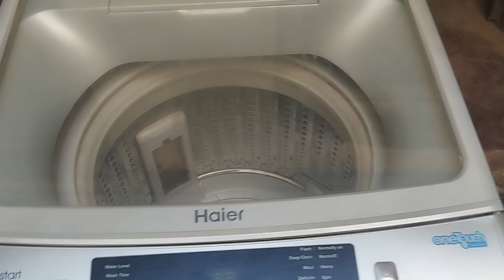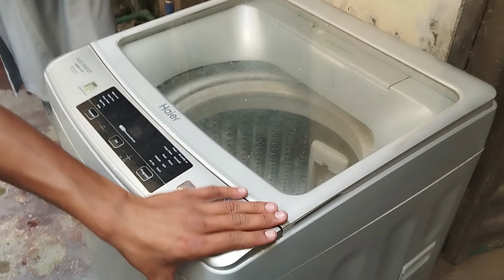How can you service a top loader automatic washing machine? ||How to Service Automatic Washing